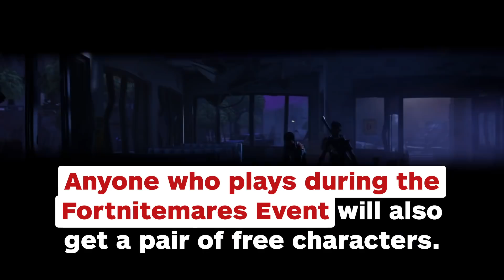Fortnite: Save the World Free-to-Play Delayed Out of 2018 - IGN News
The oft-overlooked PvE mode is becoming more like Battle Royale, but the wait for it to do so just got longer.

Follow IGN for more!